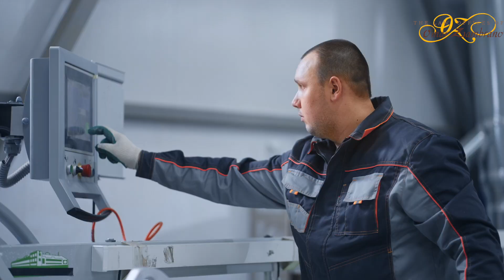Under pressure: employment stress in an era of inflation and job insecurity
Thursday, June 15th, under pressure: employment stress in an era of inflation and job insecurity. In the face of soaring inflation and job insecurity, with friends facing layoffs and the burden of high credit card debts or rent or mortgage payments, many are considering a change.

A significant 51 percent of currently employed individuals have reported that they are either actively looking for new opportunities or keeping an eye out for them. The level of engagement at work has been found to have a nearly fourfold impact on employee stress compared to the location of work. This suggests that how connected and involved employees feel in their roles can significantly influence their stress levels.

In terms of stress, employees in the U.S. and Canada top the global charts, reporting daily feelings of stress. Only a third of workers in this region feel engaged with their work. Furthermore, over a quarter of individuals who have left their jobs attribute their decision to concerns about well-being and the need for a better work-life balance.

In these challenging times, it's crucial to remember that help is available. If you're struggling with financial or employment issues, don't hesitate to reach out to the law offices of Omar Zambrano. As an experienced attorney, I'm here to support you and help you navigate towards a fresh start. All it takes is a phone call.